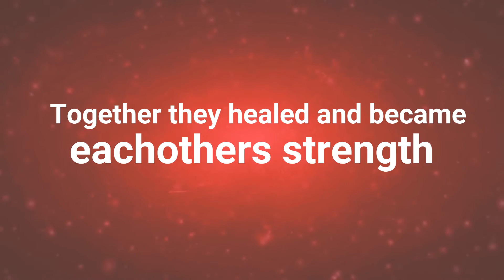My Bad Boy - A Wattpad Trailer